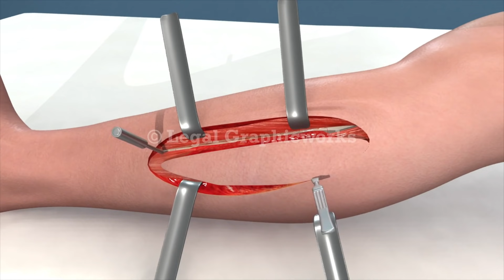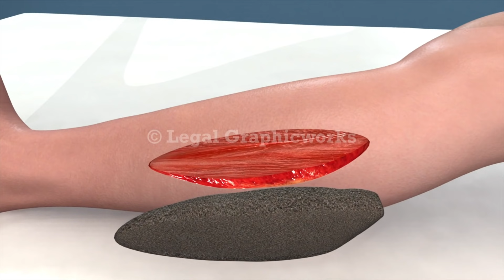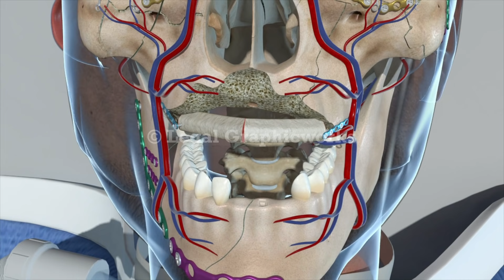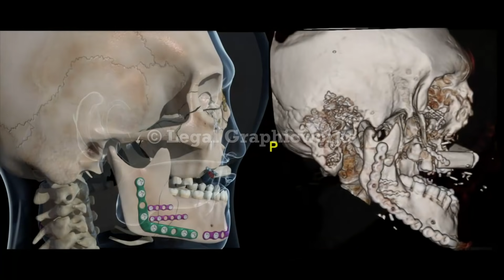Maxilla Reconstruction Surgery Using a Fibula Flap 3D animation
This is an example of a 3D animation created by Legal Graphicworks for use in a personal injury case at mediation and trial. The surgery was a Maxilla Reconstruction Surgery Using a Fibula Flap.  Legal Graphicworks has award-winning animators who are able to recreate the accident scene from several viewpoints, based on the expert reports, deposition testimony and client narrative. Animation tells your audience the story of your client.